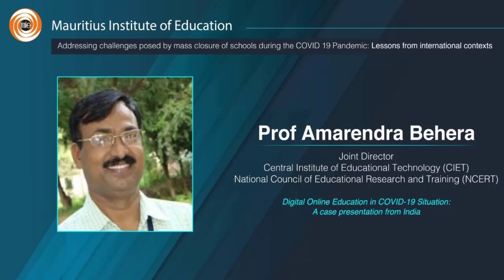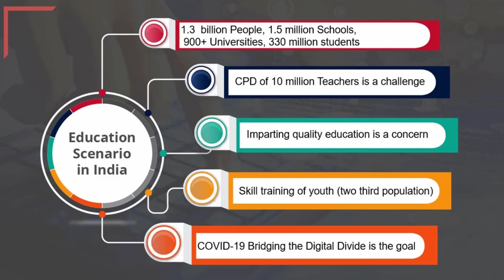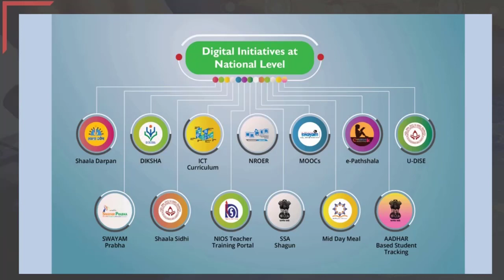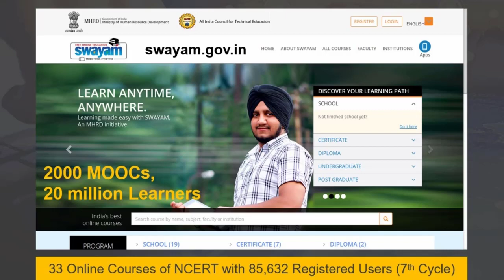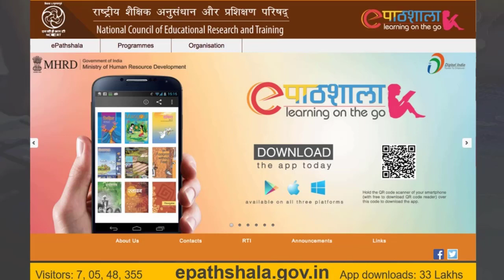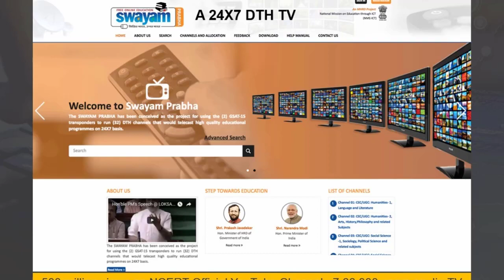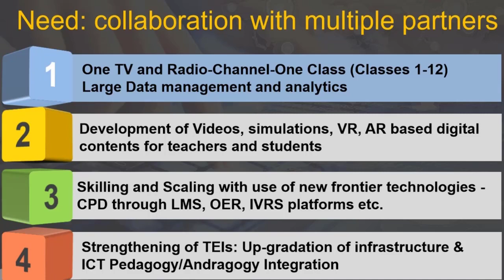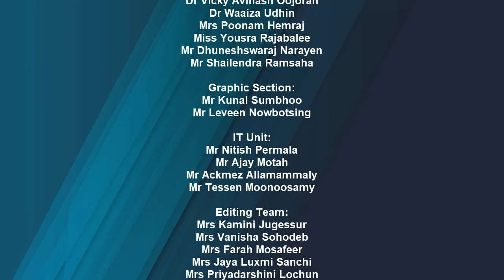7- Prof Amarendra Prasad Behera